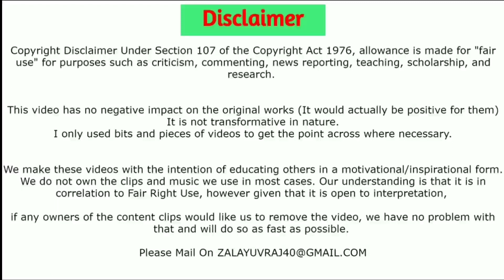Top 10 Most Expensive Cars Of Premier League players 2020.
research.

correlation to Fair Right Use, however, given that it is open to interpretation,

if any owners of the content clips would like us to remove the video, we have no problem with
that and will do so as fast as possible.

Watch In This Video Famous Football Cristiano Rondlao -CR7 - Top 10 World Most Expensive Cars 2020

Watch CR 7 Bugatti , Ferrari , Lamborghini & More.

rich lifestyle quotes
rich lifestyle images
rich asian lifestyle
rich american lifestyle
rich african lifestyle
living a rich lifestyle
a rich man lifestyle
rich boy lifestyle
rich billionaire lifestyle
rich businessman lifestyle
rich lifestyle countries
rich lifestyle cost
rich chinese lifestyle
rich lifestyle youtube channels
rich lifestyle films
rich lifestyle fashion
rich lifestyle in dubai
rich luxury lifestyle

youtube trending
youtube trending videos
youtube trending india